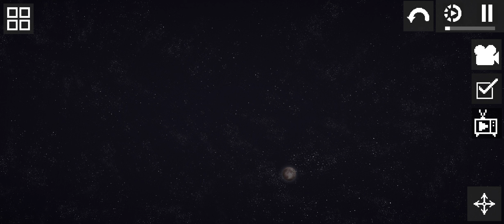post apocalyptic war 30